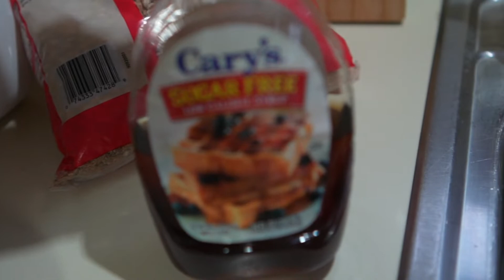OPERATION GET PEELED EP.7 | LEG DAY | 10 WEEKS OUT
1 ON 1 COACHING